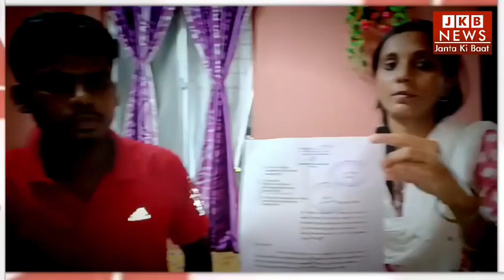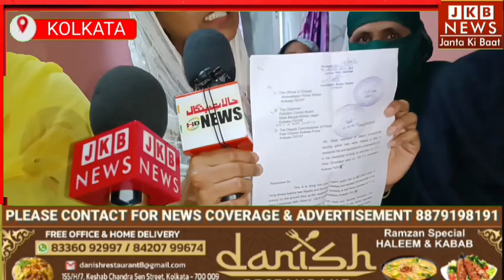White Bakery बॉयलर से फैली गर्मी। ऊपरी मंजिल के परिवारों का जान खतरे में।